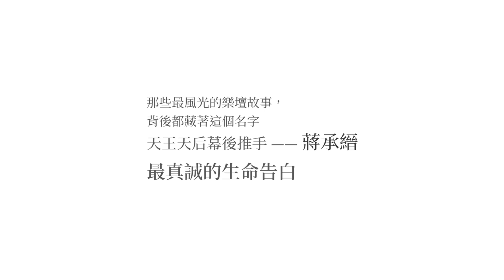金曲歌王蕭敬騰 影音推薦 新書 “禮悟”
金曲歌王蕭敬騰談如何面對孤獨 並談到書中最讓他有感的一句話 “上天從來沒有自你的生命中離開 無論上天給你的是好是壞 都是要讓妳再一次的成長“ ～他希望大家要珍惜並推薦禮悟！

《禮悟：在脆弱的盡頭，看見生命出口》【單書版】